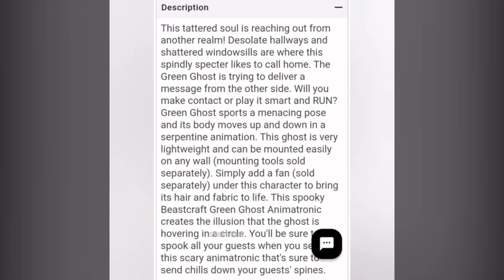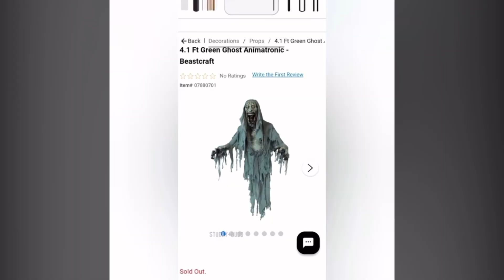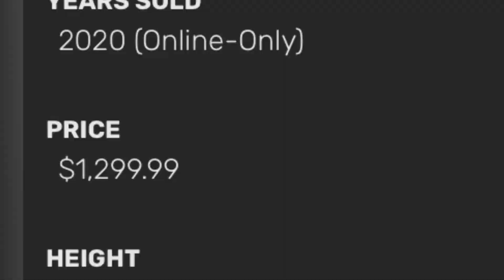Is spirit Halloween and beastcraft collaborating